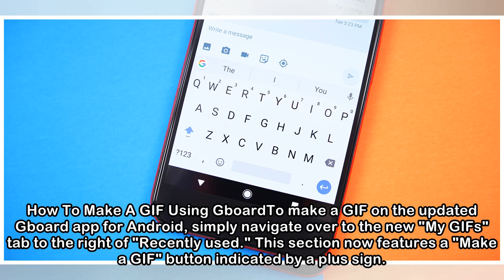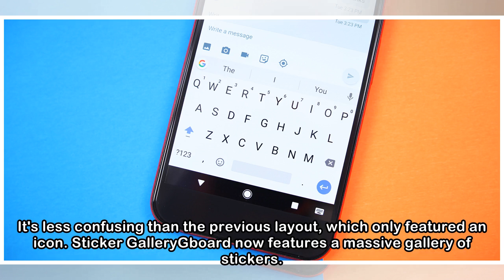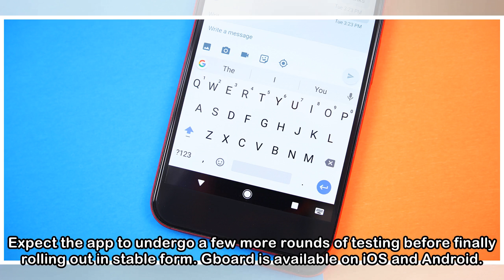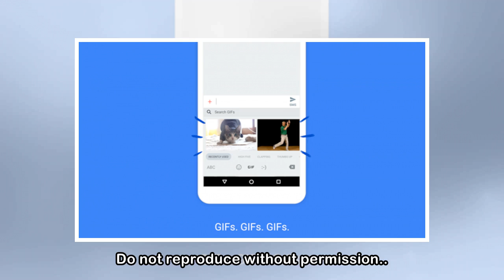Custom GIF Creation Now Coming To Gboard For Android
The Android version of Gboard now lets users create custom GIFs, just like on iOS. The feature is still in beta, however, so other folks might have to wait a bit before getting the new tool.  ( Google...